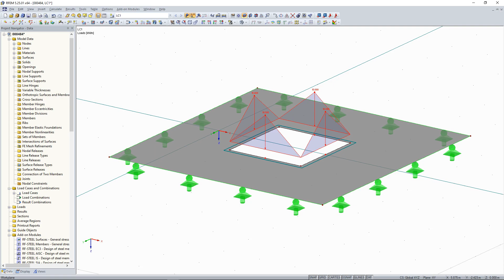KB 000484 | Geração de carga em aberturas a partir de carga de superfície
Com a função "Converter cargas de superfície em aberturas em cargas de linha", pode considerar automaticamente, por exemplo, cargas de vento aplicadas em janelas ou outras cargas aplicadas em estruturas não portantes não representadas no modelo em aberturas. Pode aceder a esta função através de "Ferramentas" → "Gerar cargas" → "De cargas de área em aberturas ..."